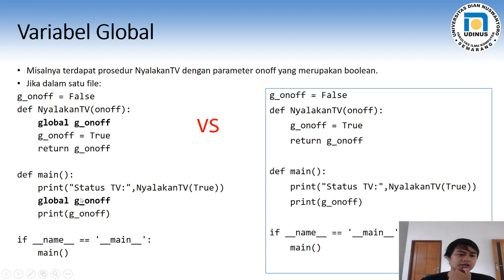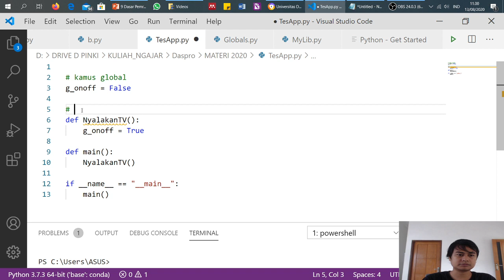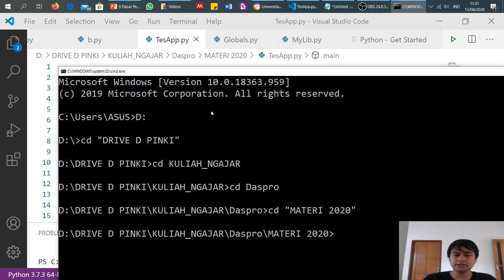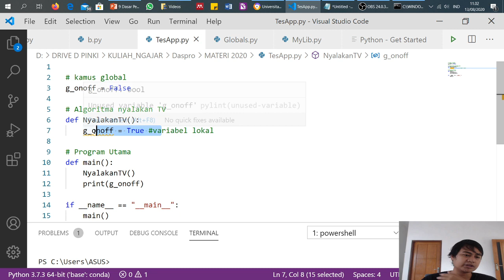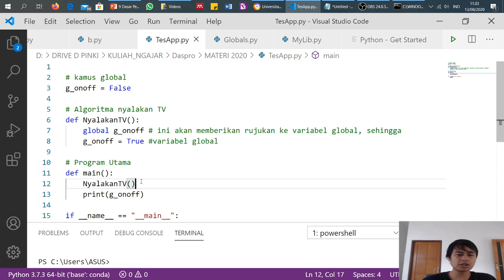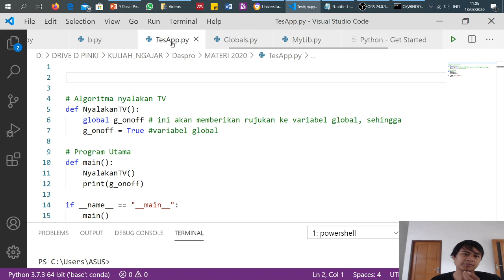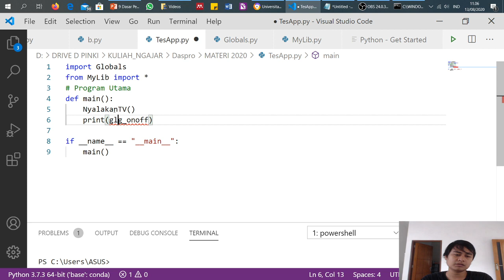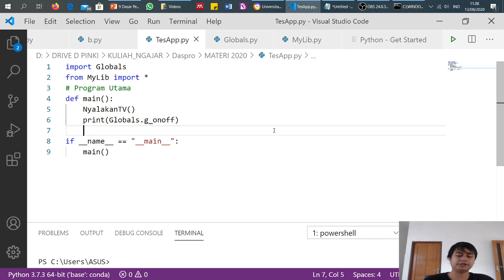Variabel Global vs Lokal di Python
Selamat Datang di perkuliahan Dasar Pemrograman. Video ini menyajikan penjelasan tentang penggunaaan lokal variabel dan global variabel dengan python. Ini mungkin akan sedikit berbeda dengan bahasa pemrograman lain.
Mohon maaf jika ada yang keliruan dalam menyampaikan, jika ada komentar, saran, masukan, bertanya, mari kita diskusikan bersama di kolom komentar dibawah.
Happy Coding!